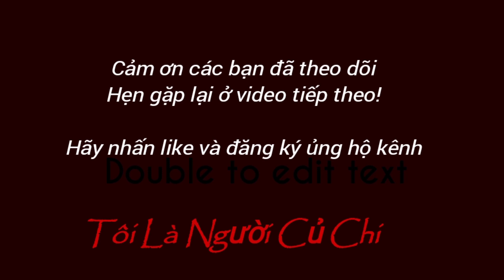|35| Bê Đực BBB(3B) Mới Sinh Trong Thời Gian Cách Ly Xã Hội - Đại Dịch Covid-19 |Tôi Là Người Củ Chi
Bê Đực BBB (3B) Mới Sinh Trong Thời Gian Cách Ly Xã Hội - Đại Dịch Covid-19 | Mô Hình Nuôi Bò Siêu Thịt | Tôi Là Người Củ Chi